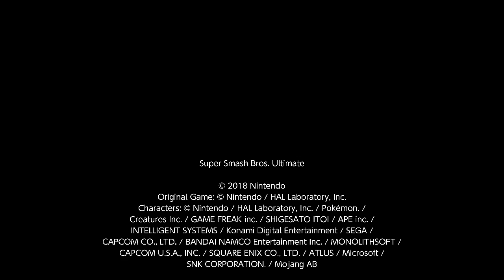SSBU: Peach vs. Marth